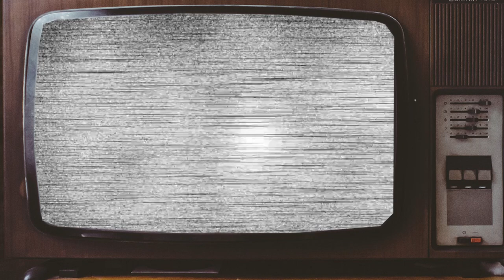MARTIN 1992 Cast Then and Now 2023, How They Changed After 31 Years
MARTIN 1992 Cast Then and Now 2023, How They Changed After 31 Years. Welcome to the exciting world of "MARTIN" tv series! Join us as we take a trip down memory lane and revisit some of the most iconic stars of the show. Let's see how the "MARTIN" stars appear now compared to when they were on the show! You'll be amazed at the changes in their looks and their careers.